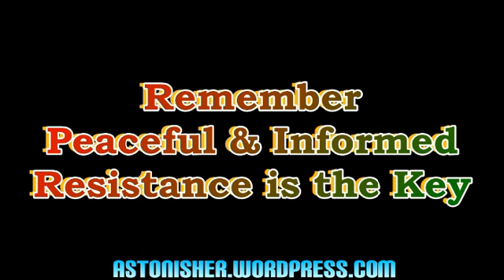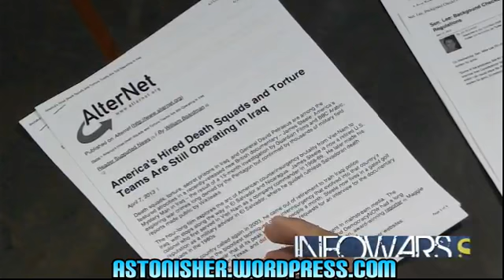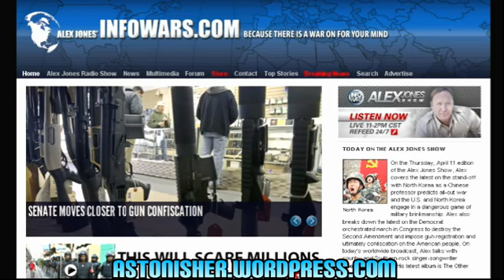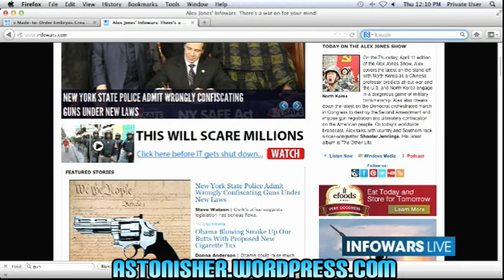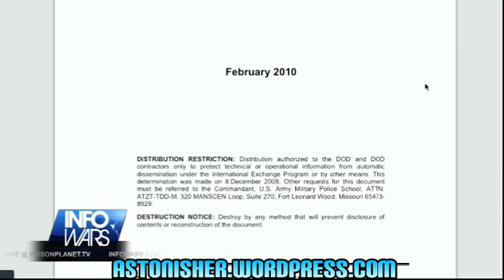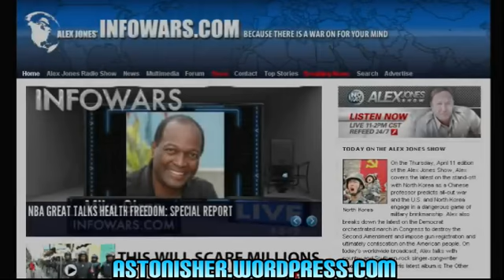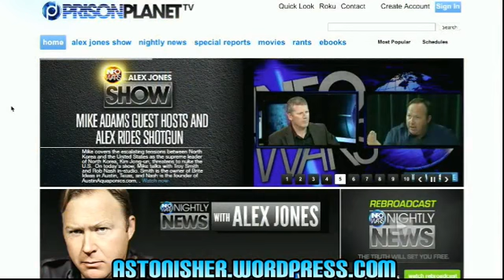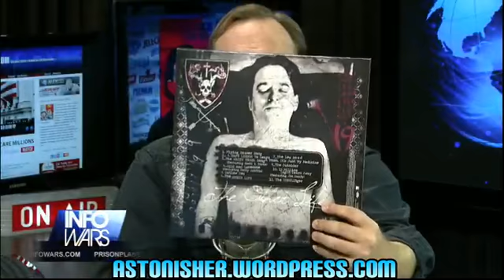The Alex Jones Show 2013-04-11 Thursday - Shooter Jennings - Larry Pratt - Mike Adams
On the Thursday, April 11 edition of the Alex Jones Show, Alex covers the latest on the stand-off with North Korea as a Chinese professor predicts all-out war and the U.S. and North Korea engage in a dangerous game of military brinkmanship. Alex also breaks down the latest on the Democrat orchestrated march in Congress to destroy the Second Amendment and impose gun registration and ultimately confiscation on the American people. On today's worldwide broadcast, Alex talks with country and Southern-rock singer-songwriter Shooter Jennings. His latest album is The Other Life.  Alex also welcomes, from Gun Owners of America, Larry Pratt.  Alex and Larry discuss the latest news and information on the unconstitutional gun control legislation being pushed in Washington D.C., State and Local governments.  Mike Adams also video Skype's with Alex to discuss the Bitcoin crash just one day after Mike's bold prediction that Bitcoin would crash.